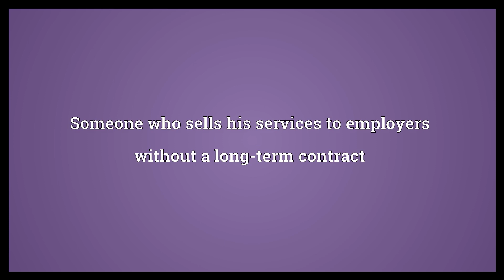Freelance Meaning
Video shows what freelance means. Someone who sells his services to employers without a long-term contract. A medieval mercenary. freelance synonyms: Wikisaurus:mercenary.  Freelance Meaning. How to pronounce, definition audio dictionary. How to say freelance. Powered by MaryTTS, Wiktionary